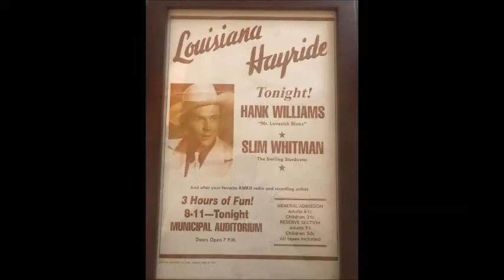Slim Whitman - - Whippoorwill Yodel - - 1963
Slim Whitman whith  the  louisiana Hayride 1963- some seens from   { Unchaine My Heart }